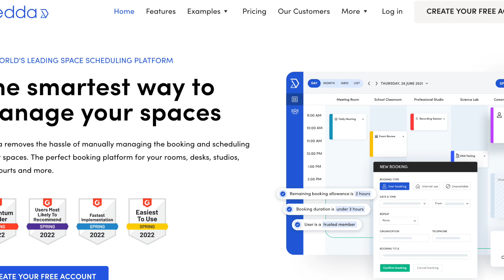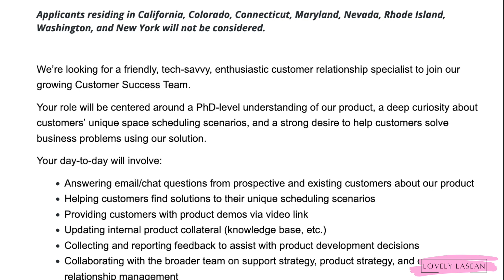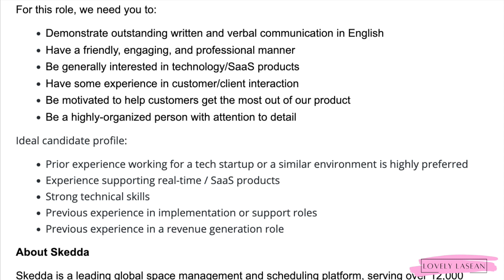YES, NO PHONE! CHAT & EMAIL FULL TIME NEW WORK FROM HOME JOB!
New no phone work from home job!

🛑 LINK TO JOB 🛑 (ALL JOB LEADS ARE ACTIVE WHEN THE VIDEO GOES LIVE. COMPANIES CLOSE OUT THE LEADS WHEN ENOUGH APPLICANTS ARE RECEIVED. YOU MAY GET AN ERROR MESSAGE, OR THE LINKS WILL NO LONGER GO TO THE JOB ONCE THE LEAD IS CLOSED OUT. I HAVE NO CONTROL OVER HOW FAST A LEAD CLOSES AFTER I UPLOAD.)

✨Online Surveys✨
Opinion Outpost *My Favorite Survey Site*